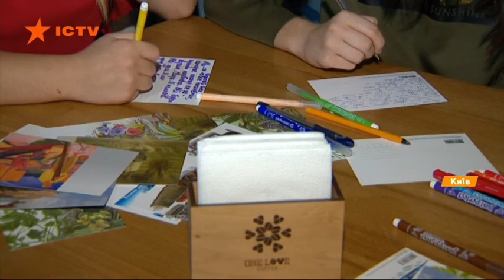PinchukArtCentre показал фильм Гамер Олега Сенцова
Заключенный в России украинский режиссер Олег Сенцов голодает уже более 120 дней. Арестованный 2014 года в Крыму и обвинен российскими силовикам в терроризме, он был приговорен к 20 годам лишения свободы.